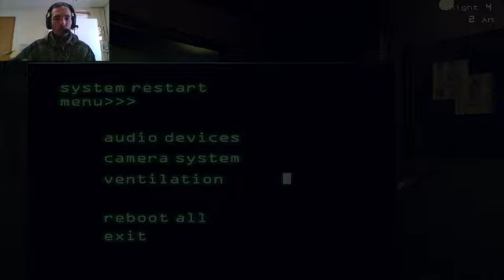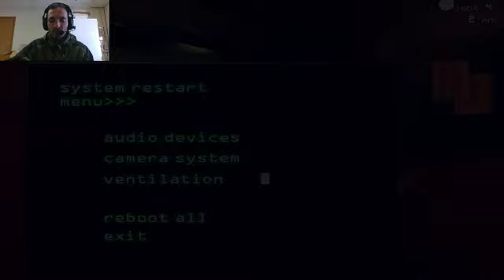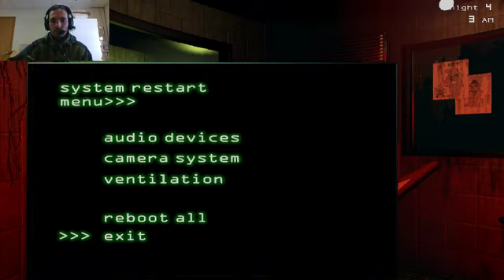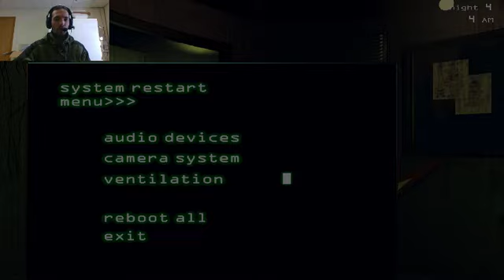Fnaf 3 part 3: Challenges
I already ran into problems with getting the good ending...so don't expect a good ending.